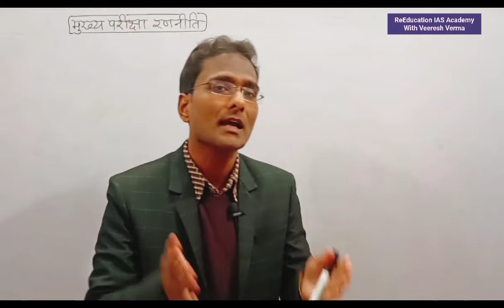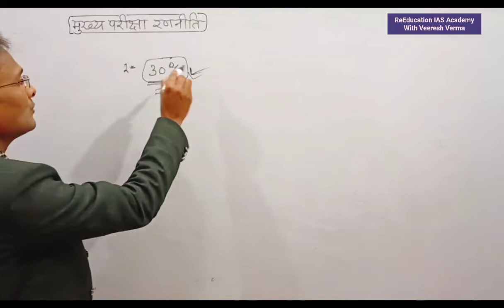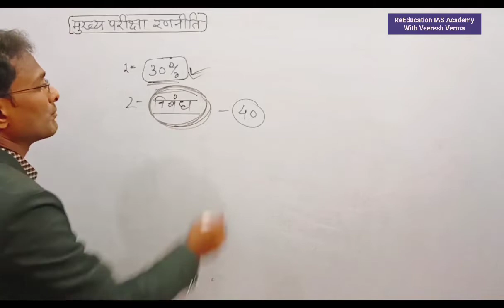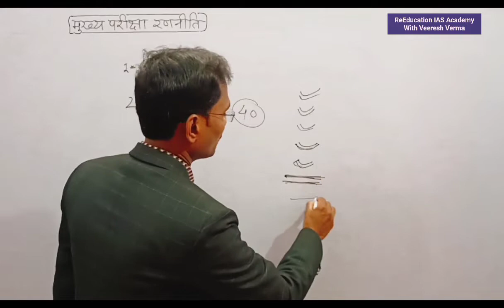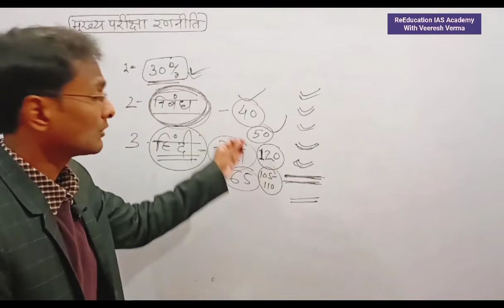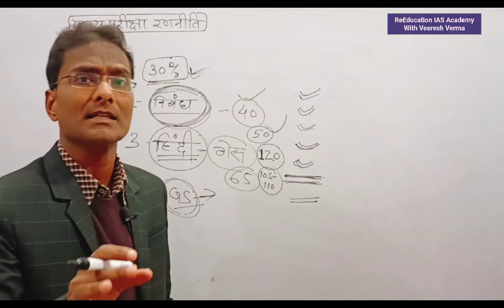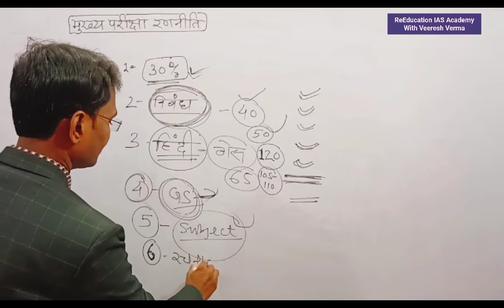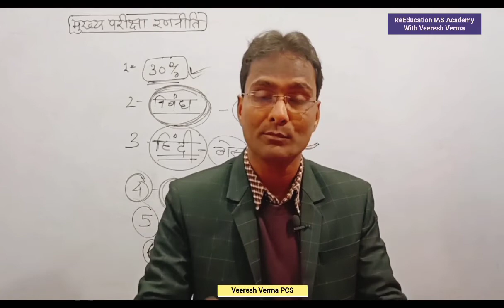मुख्य परीक्षा स्थगित होने पर बुद्धिमान प्रतियोगी क्या करते है। अब क्या करें ? कारगर रणनीतिpostponed